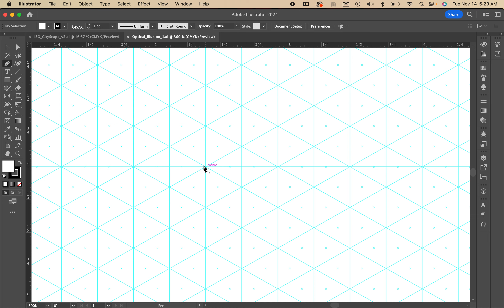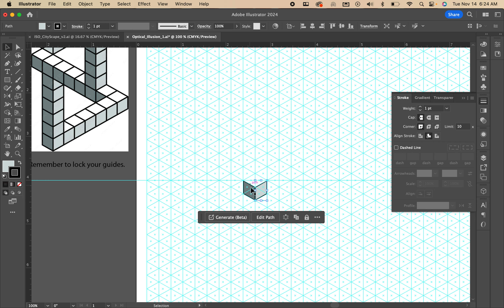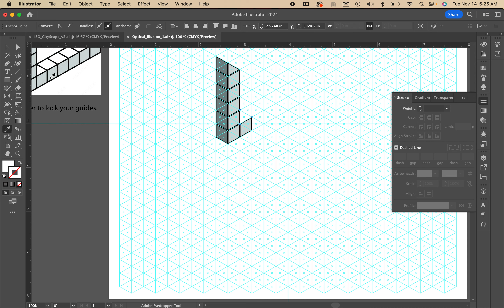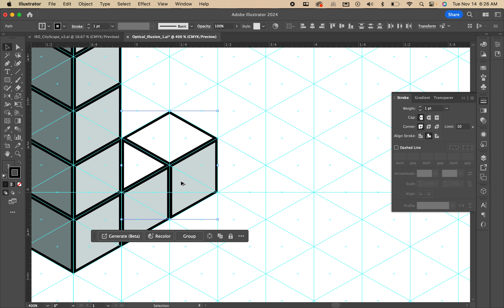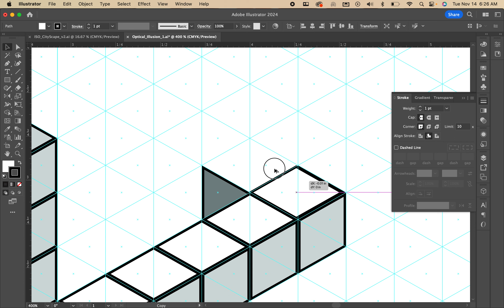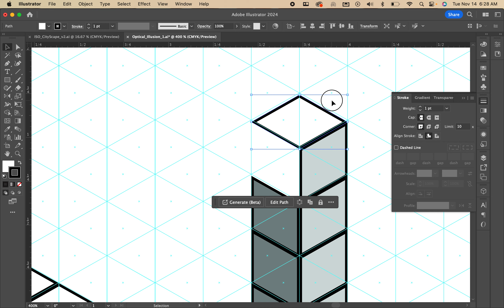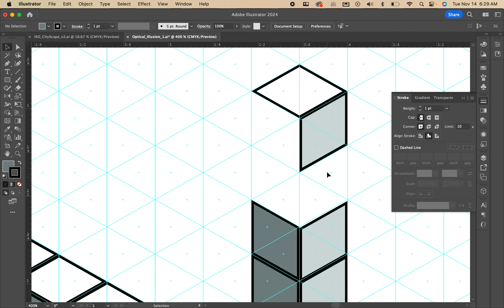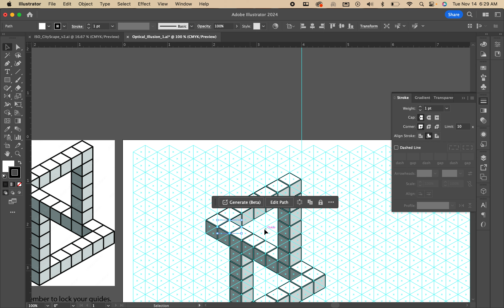WK 15 14.1: ISO Optical Illusion 1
A silent demo on ISO Optical Illusion 1. Use "Cntrl+D" to duplicate objects quickly. Use arrangement to bring objects in front or behind other objects.